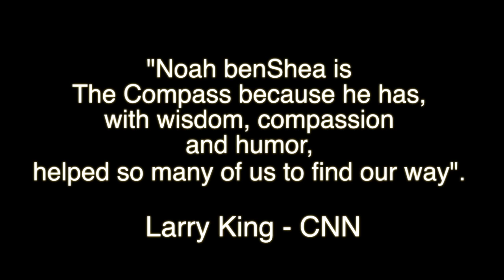Heroes In Recovery